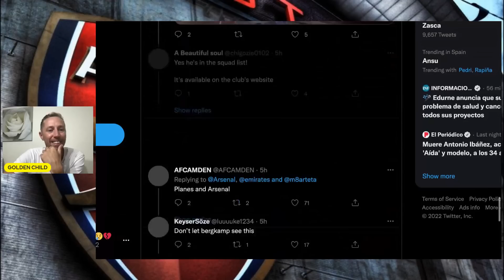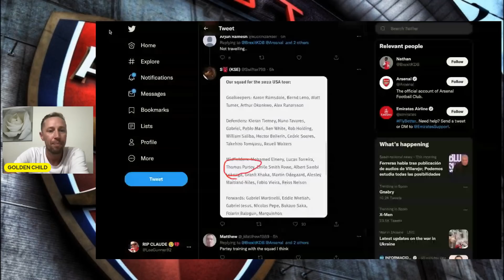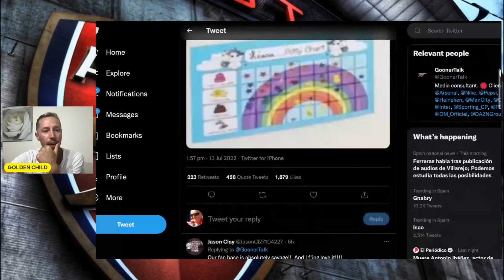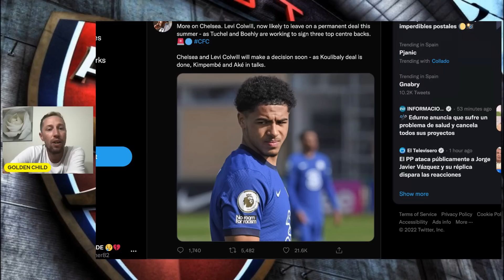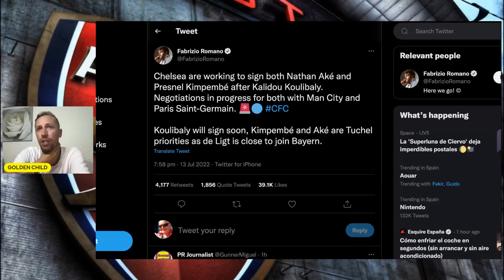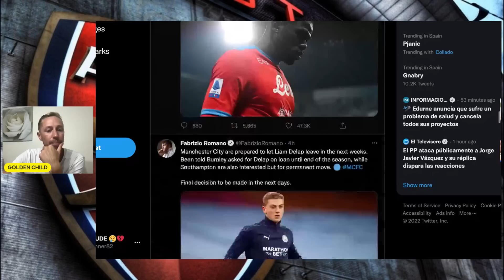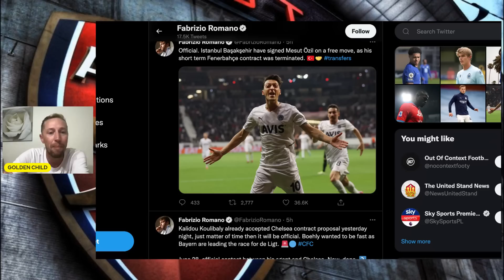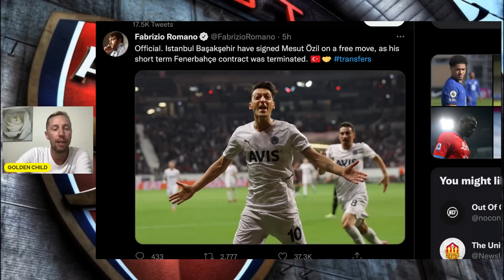SHAMBLES!! WHAT IS EDU DOING? GETTING LEFT EVEN FURTHER BEHIND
All things Football, Follow my ramblings on here all season, with all the ups and downs covered on all football games. Currently living in 🇪🇸 as a full time Youtuber. Passionate football fan and life long Arsenal support for my sins 🎥

🎥 DAILY LIVE INTERACTIVE STREAMS
📸 LIVE PRESS CONFERENCE REACTIONS
💻 MATCH BUILD UP SHOWS FOR EVERY FOOTBALL GAME
🖥 MATCH WATCHALONGS FOR EVERY ARSENAL GAME
1️⃣- 1️⃣1️⃣ LIVE INTERACTIVE PLAYER RATINGS
📝 BREAKING TRANSFER NEWS LIVE
📝 DAILY TRANSFER UPDATES ALL THROUGH THE JANUARY WINDOW & ALL THROUGH THE SUMMER WINDOW INCLUDING DEADLINE DAY MADNESS